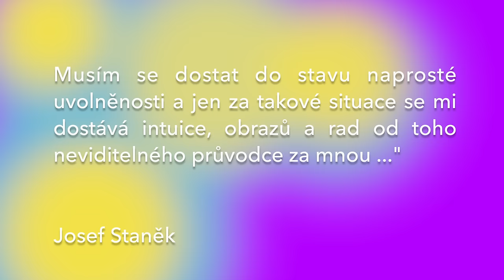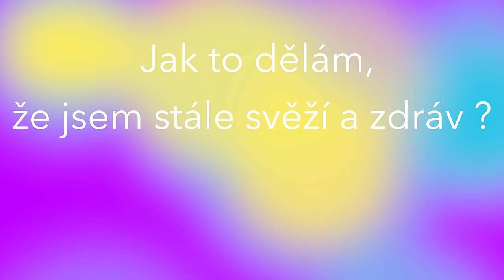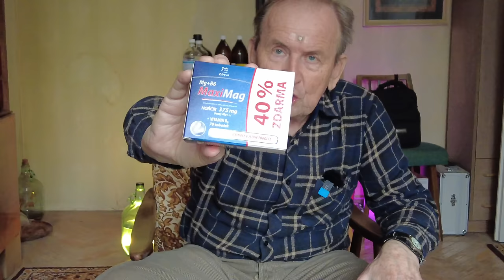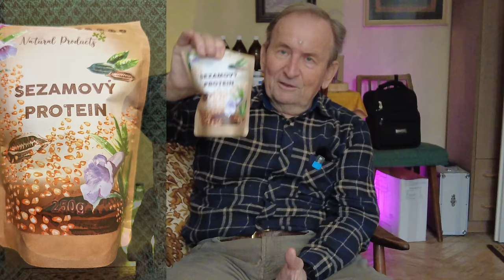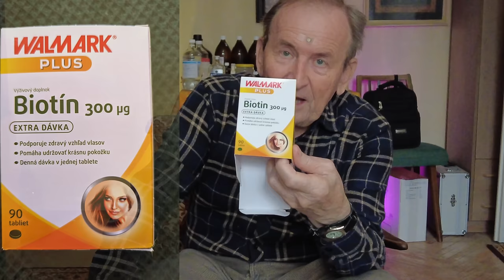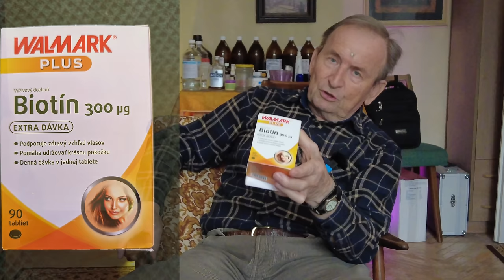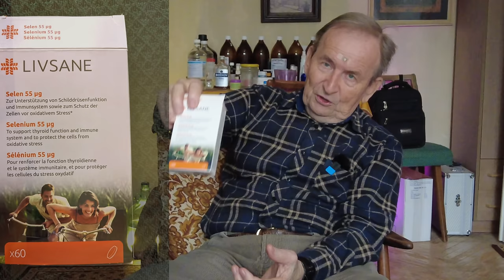Jak to dělám, že jsem stále svěží a zdráv?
Podrobný návod k udržování vitality, imunity a zdraví
00:00 Podcasty naleznete zde
00:30 Názory k ověření
01:25 Jak to dělám, že jsem stále svěží a zdráv?
08:44 Kombisol AD3
15:35 Vitamín B12
20:46 Lepek, diabetes 2. typu, hypofýza
24:41 Chrom
26:03 Hořčík a vitamín B6
27:17 Čaj Devatero bylin od Grešíka - Diaherb
28:15 Koloidní platina
29:19 FYROSAN JUSOL
29:49 Pangrol
32:37 Čaj Devatero bylin od Grešíka - Dobré trávení
33:31 Sezamový protein
37:04 Tyrositabs
38:03 Biotín
39:30 Selen
40:29 Vitamín K2
41:48 Healler B2 Strong
42:51 Vlaštovičník fermentovaný
47:47 Sušená jablka
50:25 Ječmen sušený zelený
52:20 Paraziti
58:41 Koloidní stříbro, Silver MEDIC
1:02:10 CDS
1:11:37 Léčba v období rozvinuté výstavby demokratického zdravotnictví
1:12:36 Čínská medicína, bod dlouhověkosti, prána
1:19:16 PUDr. - pravdy univerzální doktor
1:21:40 Šungit
1:24:08 Víra
1:27:19 Prána, léčení

Případné dotazy mohou být zodpovězeny v některém dalším videu.